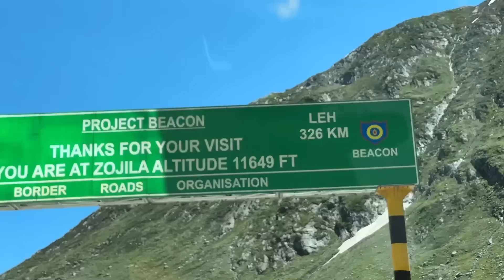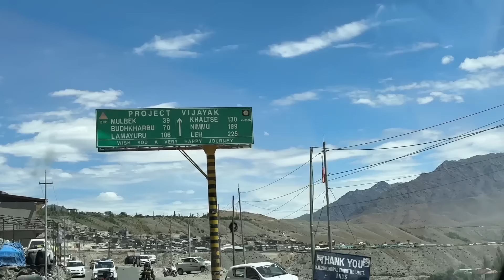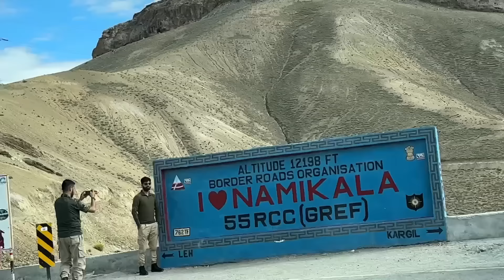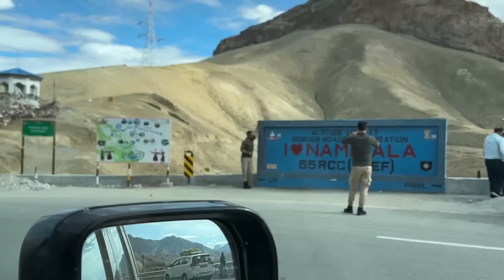Socha nahi tha LADAKH jate time Zojila par aisa ho jayega 😡 nahi chodunga